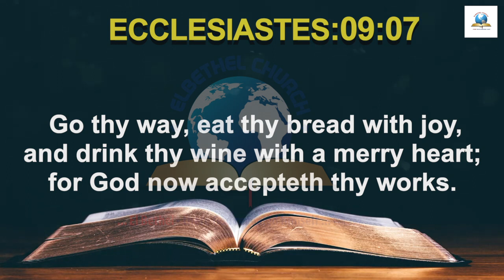Today's English Bible Verse I Today’s English Bible Words [14/07/2021] I English Bible Verse